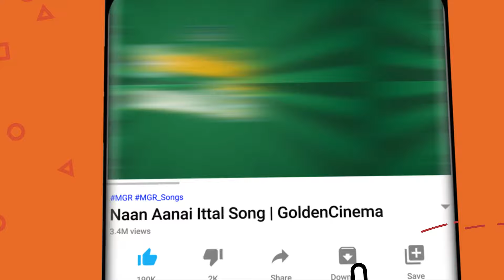ரசிகர்களை திரும்ப திரும்ப பார்க்க வைத்த இளையராஜா பாடல்கள் | Ilayaraja Evergreen Hit Songs HD.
Movies
ShortFilms
Special Programs
Events
Movie News